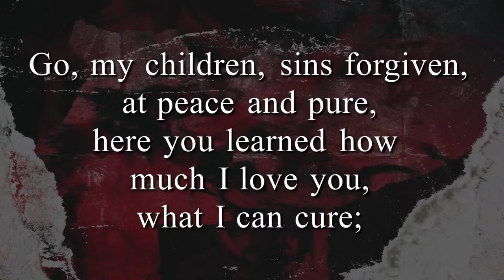March 27th, 2024 – Live Broadcast of our Community Mid-Day Holy Week Services at First Christian …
Live Broadcast of our Community Mid-Day Holy Week Services from First Christian Church, (Disciples of Christ) 1030 College Drive, Madisonville, Ky, here on our Facebook Page, and YouTube Channel: Our service will begin at 11:30am CST and also connect with Us

Prelude: Glory Be to Jesus, performed by Alice Chaney, First Christian Church, Madisonville, Ky.

Welcome & Opening Prayer, Rev. Kara Foster

Hymn 196, Go to Dark Gethsemane

Meditation by Rev. Rev. Tammy Coleman, John 13: 21-32, Hanson United Methodist Church, Hanson, Ky.

Special Music, More Love to Thee, O Christ performed by Ted Beaty, Karen Hane, and Lana Kington from Hanson UMC, Hanson, Ky..

Closing Prayer, Kara Foster

Benediction Song 431, Go, My Children, with My Blessing (st 2)

Thanks for joining us today! Please share our broadcast and let us know where you are watching from and join us again next week. Also, if you experience pausing during any of our Live videos it is usually due to poor internet speed for streaming, normally on the receiving end. If you just let the stream run it should buffer the video and start streaming again. Visit us at firstchristianmadisonville.org

Our guest speaker today is Rev. Tammy Coleman of Hanson United Methodist Church, Hanson, Ky.

Join us for Maundy Thursday Worship at 7pm (nursery provided).

Good Friday Prayer Labyrinth Walk (drop-in 11am-2pm in the gym).

Bring something blooming to help decorate our Easter Cross as you arrive for worship this Sunday, March 31st.

Easter Sunday Worship at 8:30am and at 11am
A light lunch will be served immediately following worship.

Thank you to all the volunteers!